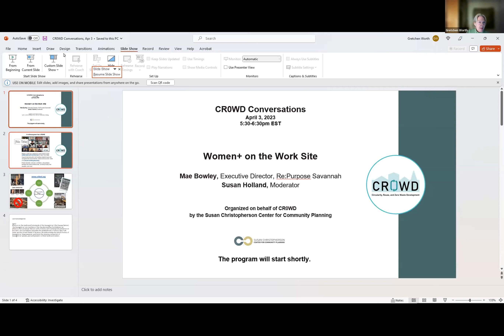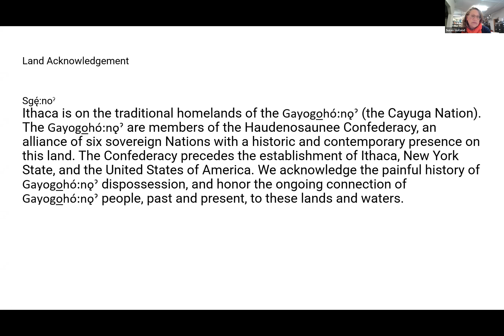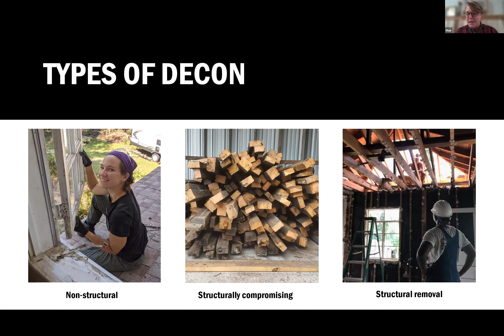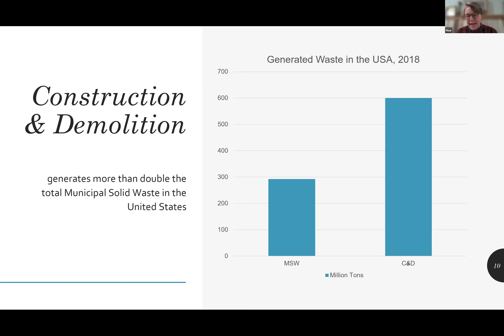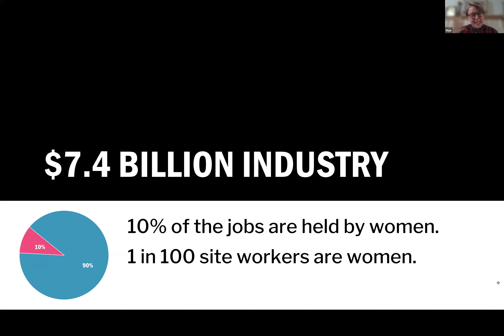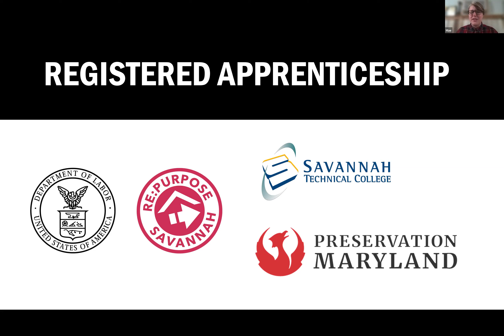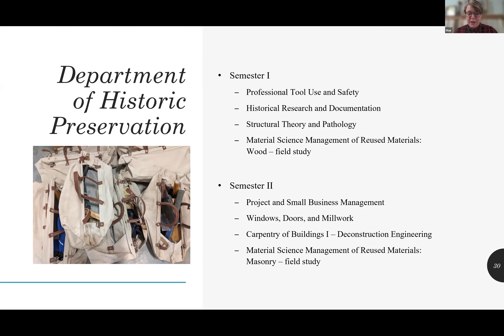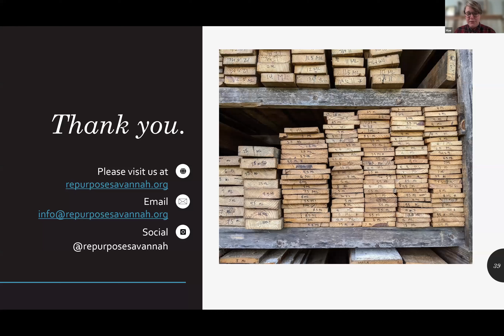CR0WD Conversation, Apr 3, 2023, Mae Bowley, RePurpose Savannah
Mae Bowley, executive director of Re:Purpose Savannah, talks about the women+ workforce development and opportunities offered by deconstruction through her program at Re:Purpose Savannah.